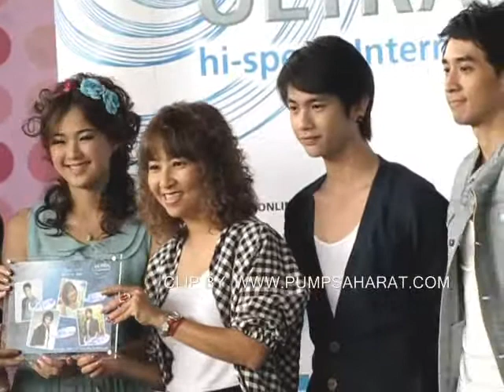ปั๊ม_True Hi-speed54-001 กับผู้บริหาร+แนะนำตัว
ปั๊ม ที ออฟ6 นิว งานMeet & Greet With AF by Ultra hi-speed Internet 8 ตุลาคม 2554 @  Am in